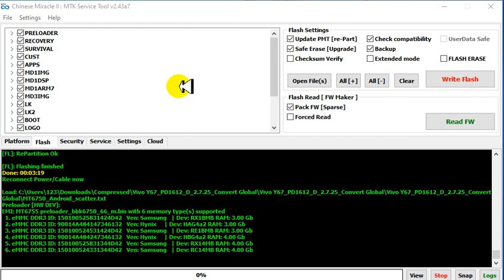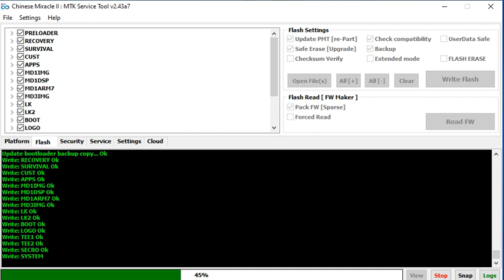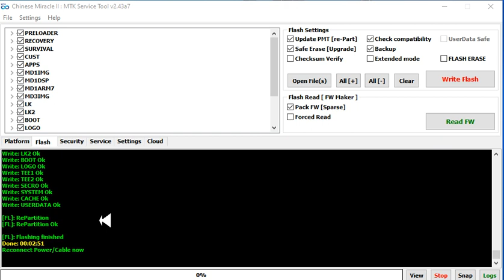Vivo Y67 Pd1612 Flash File English Version PD1612 Chinese To English Convertion Solution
ohm mobile repair
ohm mobile solutions
Vivo Y67 Pd1612 Flash File English Version  PD1612 Stock Firmware Flashing Latest Solution